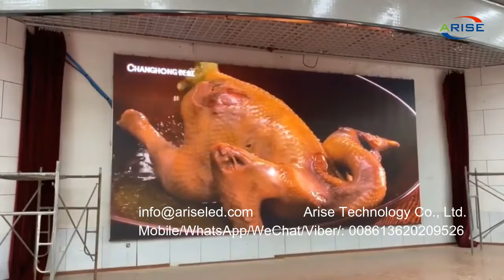Front Service Indoor fixed installation LED Video Wall HD LED Video Advertising LED Display Magnetic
Front Service Indoor fixed installation LED Video Wall HD LED Video Advertising LED Display Magnetically Mounted Fixed High Resolution LED Display SMD Indoor LED Screen Display Modular Screen,前台服务 室内固定安装 LED 视频墙 高清 LED 视频广告 LED 显示屏 磁性安装 固定高分辨率 LED 显示屏 SMD 室内 LED 屏幕显示 模块化屏幕，ఫ్రంట్ సర్వీస్ ఇండోర్ ఫిక్స్‌డ్ ఇన్‌స్టాలేషన్ LED వీడియో వాల్ HD LED వీడియో అడ్వర్టైజింగ్ LED డిస్ప్లే మాగ్నెటిక్‌గా మౌంటెడ్ ఫిక్స్‌డ్ హై రిజల్యూషన్ LED డిస్ప్లే SMD ఇండోర్ LED స్క్రీన్ డిస్ప్లే మాడ్యులర్ స్క్రీన్,முன் சேவை உட்புற நிலையான நிறுவல் LED வீடியோ வால் HD LED வீடியோ விளம்பரம் LED டிஸ்ப்ளே காந்தமாக பொருத்தப்பட்ட நிலையான உயர் தெளிவுத்திறன் கொண்ட LED டிஸ்ப்ளே SMD உட்புற LED திரை காட்சி மாடுலர் திரை,Front Service ติดตั้งถาวรในอาคาร LED Video Wall HD LED Video Advertising จอแสดงผล LED แบบติดตั้งถาวรด้วยแม่เหล็ก จอแสดงผล LED ความละเอียดสูง SMD หน้าจอแสดงผล LED ในร่ม หน้าจอโมดูลาร์,Ön Servis İç mekan sabit kurulum LED Video Duvar HD LED Video Reklam LED Ekran Manyetik Montajlı Sabit Yüksek Çözünürlüklü LED Ekran SMD İç Mekan LED Ekran Ekran Modüler Ekran,Öň hyzmaty Içerki berkidiş gurnama LED wideo diwar HD LED wideo mahabaty LED displeý Magnit bilen gurlan ýokary çözgütli LED displeý SMD ýapyk LED ekrany modul ekrany,Gwasanaeth Blaen Gosodiad sefydlog dan do LED Wal Fideo HD LED Hysbysebu Fideo LED Arddangosfa Magnetig Sefydlog Cydraniad Uchel LED Arddangos SMD Dan Do LED Sgrin Arddangos Sgrin Modiwlaidd,

，WhatsApp/WeChat/:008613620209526Arise Technology,ariseled.com, ,Mobile/WhatsApp/WeChat/Viber/:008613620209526Stunning Dynamic Visual Effect For ARISELED 让视觉效果更出色Mobile/WhatsApp/WeChat/Viber/: 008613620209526Arise Technology Co., Ltd. Worldwide LED DISPLAYS Service Provider ariseled;Email: ;We believe we will become your most trustful and long-term cooperation partner, because we are professional and dedicated in providing high quality LED displays and solutions. We Arise Technology Co., Ltd. will keep providing you the most cost-effective good quality LED display products and solutions. Our main LED display products including:1.Outdoor Full Color LED Displays1.1 Outdoor popular back service fixed installationP2/P2.5/ P2.976/ P3/ P3.076/ P3.33, P3.91/ P4/ P4.8/ P4.81/ P5/ P5.926/ P6/ P6.67/ P8/ P10/ P16.1.2 Outdoor front service fixed installationFast-lock front service 250x250: P2.976/ P3.91/ P4.81 energy saving version optional, more customizable P5.208/ P5.95/ P6.25/ P6.66/ P7.81 /P6.94/ P8.33/ P10.41Fast-lock front service 320x320 series: P4/ P5.33/ P6.67/ P8/ P10 energy saving version optionalScrew front service series: P5 (320x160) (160x160)/ P6(192x192)/ P8(256x128)/ P10(320x160) energy saving version optional1.3 Outdoor RentalP2.976/ P3.91/ P4.81/ P5.951.4 Outdoor stadium perimeter P5, P6, P6.67, P8, P102.Indoor Full Color LED Displays2.1 Indoor fixed installationPopular:P2 / P2.5/ P3/ P3.91/ P4/ P4.81/ P5Small pixel pitch: P1.25/ P1.379/ P1.538/ P1.5625/ P1.667/ P1.839/ P1.86/ P1.875/ P1.904/ P1.9232.2 Indoor RentalP1.953/P2.604/ P2.976/ P3.91/ P4.813.Indoor Flexible Full Color LED displays Popular: P2/ P2.5/ P3/ P4Small pixel pitch: P1.25/ P1.5625/ P1.579/ P1.667/ P1.86/ P1.8754.Transparent Full Color LED displaysPopular: P2.84x5.62/ P3.91x7.82/ P10.42xP10.42/ P15.625xP15.625Customized edge-emitting series: P5.2x5.2/ P6.25x6.25/ P8.93x8.93/ P10.42x10.42/ P12.5x12.5/ P15.625x15.625Led Letter logo led Sign & Led Sign Board Sign BoardARISE.LED显示,Arise Technology,ariseled.com, ,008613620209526,ARISELED,冬青光电,冬青显示,酒吧LED大屏,KTV LED大屏,娱乐场所俱乐部LED大屏,酒店LED大屏，婚庆LED大屏，夜总会LED屏，夜场LED显示墙，3D电子大屏，酒吧潮吧LED屏，歌吧酒吧LED屏,电音酒吧透明大屏，酒吧KTV透明大屏，电音LED透明显示屏，LED全彩大屏一、户外全彩LED显示屏1.1. 户外常规固装P2.5/ P2.976/ P3/ P3.076/ P3.33, P3.91/ P4/ P4.8/ P4.81/ P5/ P5.926/ P6/ P6.67/ P8/ P10/ P16.1.2. 户外快锁前后双维护固装快锁前维护250x250系列: P3.91/ P4.8节能款可选, 更多定制5.95/ P6.94/ P8.33/ P10.41快锁前维护320x320系列: P4/ P5.33/ P6.67/ P8/ P10节能款可选螺丝前维护: P5 (320x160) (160x160)/ P6(192x192)/ P8(256x128)/ P10(320x160)节能款可选1.3. 户外租赁屏P2.976/ P3.91/ P4.81/ P5.951.4. 户外球场围圈P5, P6, P6.67, P8, P10二、户内全彩LED显示屏2.1. 户内固装常规: P2/ P2.5/ P3/ P3.91/ P4/ P4.81/ P5小间距: P1.25/ P1.379/ P1.538/ P1.5625/ P1.667/ P1.839/ P1.86/ P1.875/ P1.904/ P1.9232.2. 户内租赁P2.604/ P2.976/ P3.91/ P4.81三、户内LED柔性屏P2/ P2.5/ P3/ P4小间距P1.25/ P1.5625/ P1.579/ P1.667/ P1.86/ P1.875四、LED透明屏P2.84x5.62/ P3.91x7.82/ P10.42xP10.42/ P15.625xP15.625定制侧发光: P5.2x5.2/ P6.25x6.25/ P8.93x8.93/ P10.42x10.42/ P12.5x12.5/ P15.625x15.625